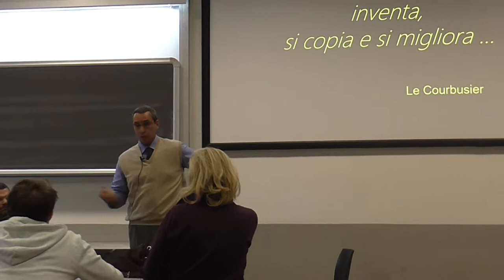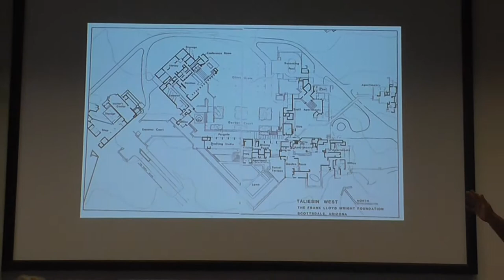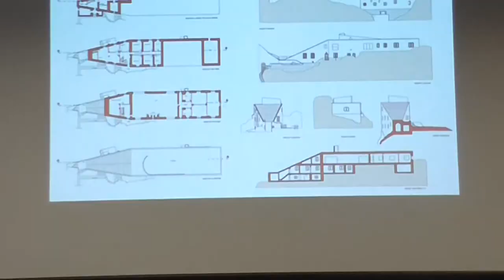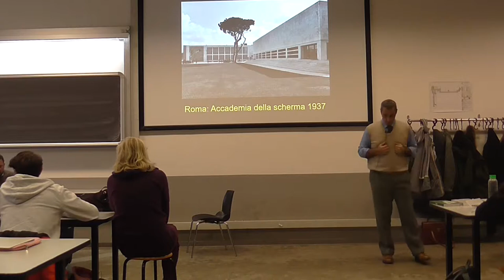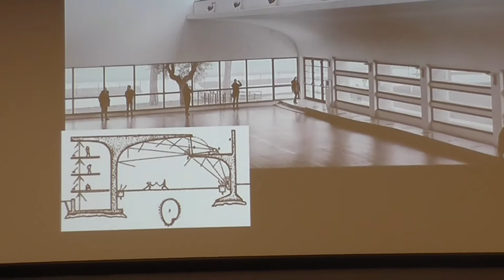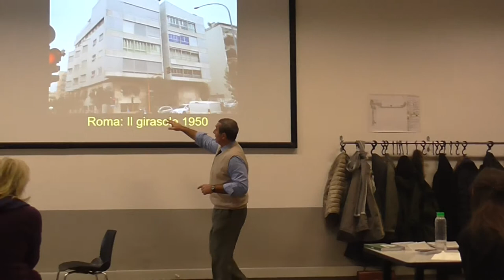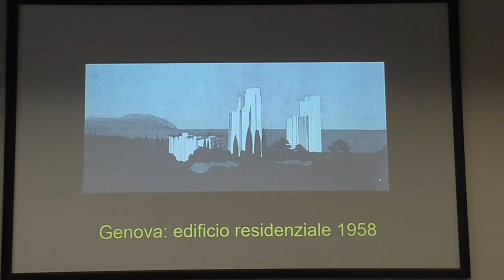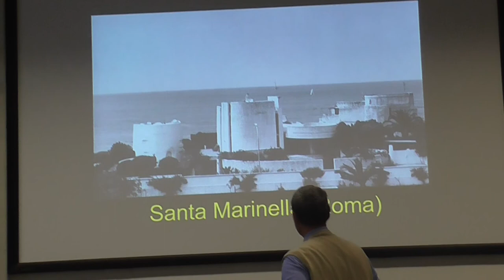Prima parte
L'architetto Giorgio Zacutti al Politecnico di Milano, lezione su Moretti e sull'architettura organica.